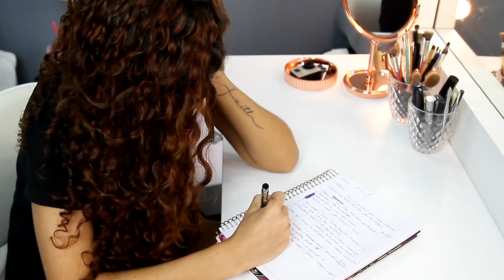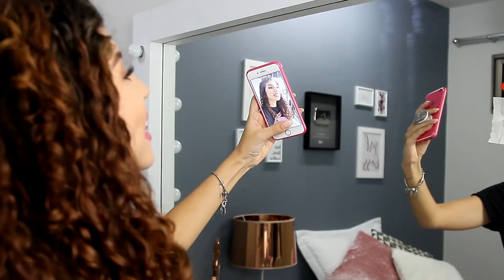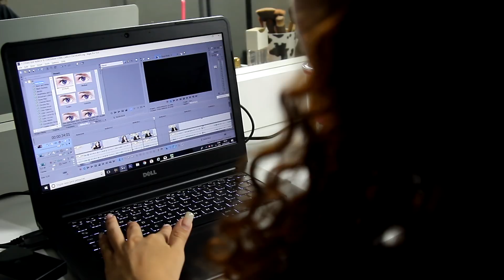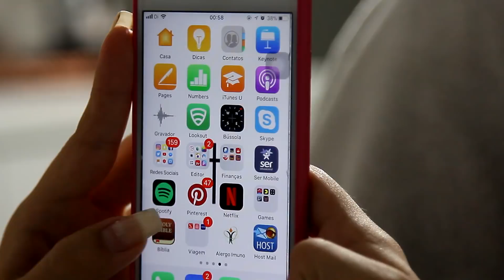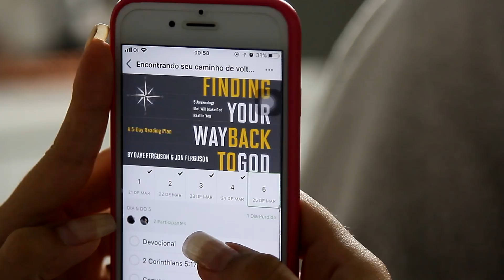MINHA ROTINA NOTURNA - MY NIGHT ROUTINE VEDA3 | Por Jessica Melo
Tem interesse em anunciar sua marca comigo?

💡 Iluminação
🎥 Câmeras
Canon SL3 DSLR
🎤 Microfones
Hollyland Lark Max
💻 Edição